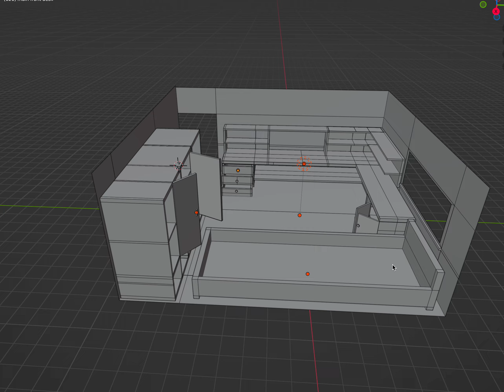room design 1.0